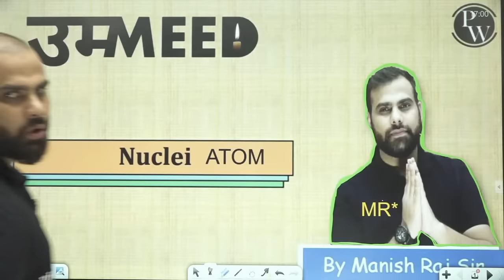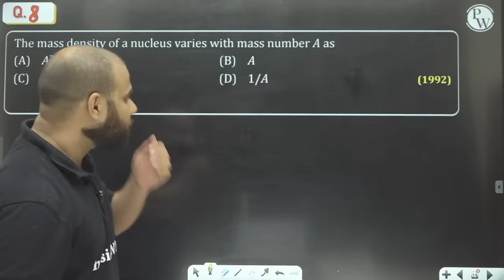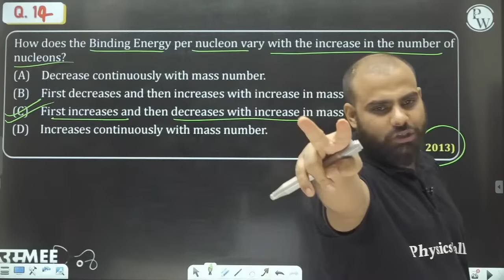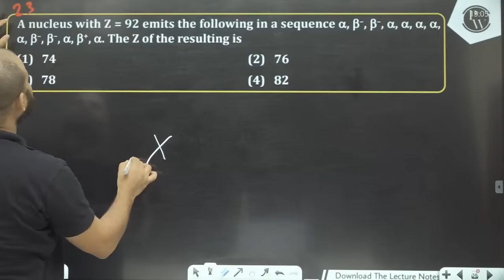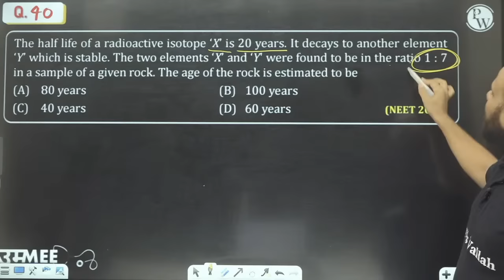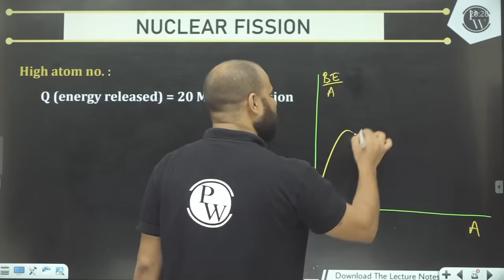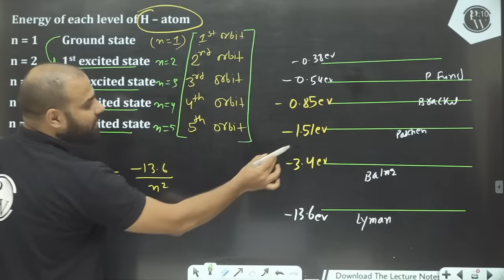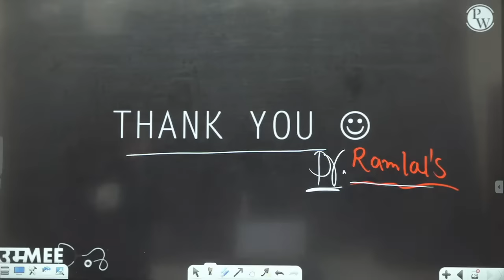ATOMS AND NUCLEI || All Concepts, Tricks and PYQs || NEET Physics Crash Course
In this ongoing UMEED Batch of 12th Course, Satish Sir of Competition Wallah is explaining to you about the  (ATOMS AND NUCLEI).

In this session, we have covered these important topics:-
1:- Nuclei Numerical
2:- Nuclear Force
3:- Nuclear Binding Energy 4:- Mass Defect
5:- Nuclear Stability
6:- Radio Activity
7:- Law Of Decay
8:- Half Life
9:- Mean Life
10:- Power Of Reactor
11:- Nuclear Fission
12:- Nuclear Fusion
13:- Atomic Physics
14:- Bohrs Model Of Hydrogen Atom

There are many other important topics of Physics that we are going to cover in upcoming videos for NEET exam.